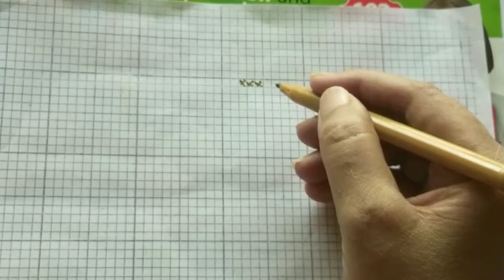Beautiful sparrow cross stitch Pattern full tutorial for beginner